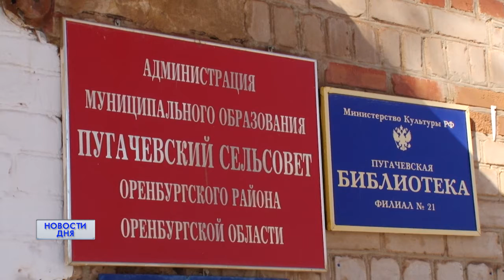​ВОССТАНОВИТЕ СТАРИННЫЙ ХРАМ!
В редакцию ОРТ обратились жители поселка Пугачевский Оренбургского района. Памятник архитектуры, построенный еще в 19 веке, уже много лет пребывает в запустении. Люди просят, чтобы его использовали по назначению.